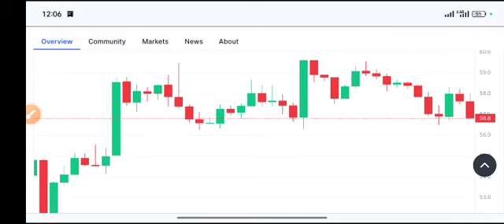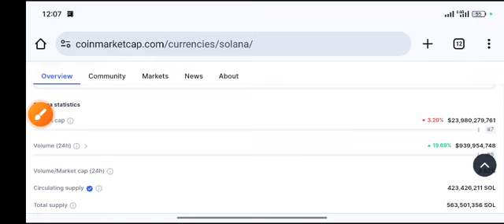Solana coin Price Target Price Prediction 2023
Queries Solved:
1.  today target
2.  price today
3.  price prediction
4.  token today target

Queries Solved:
1.  today target
2.  price today
3.  price prediction
4.  token today target